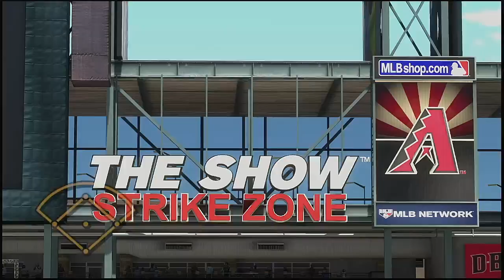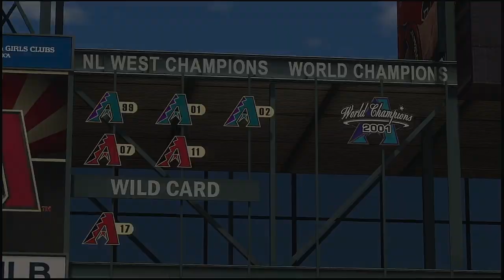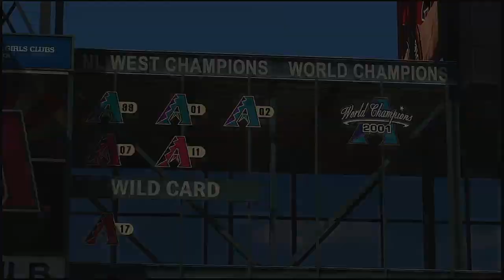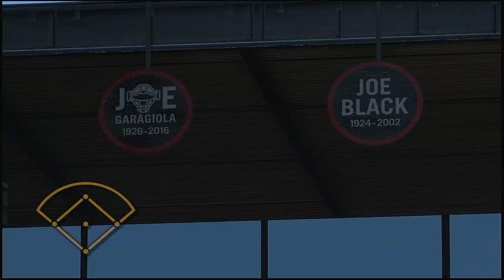MLB 2021 Season 4 7 2021 Seattle Mariners @ Arizona Diamondbacks